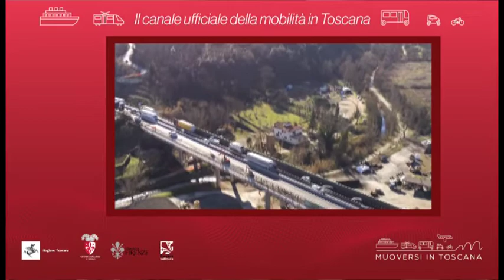Muoversi in Toscana - Edizione delle 13 del 19 maggio 2020